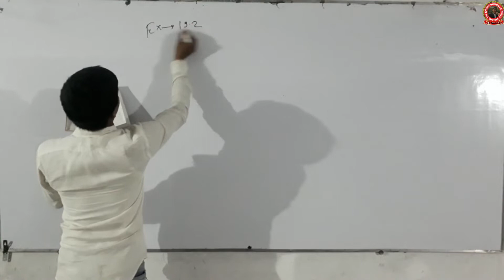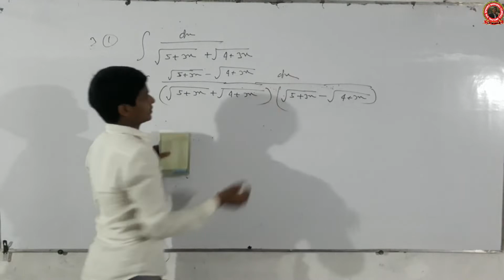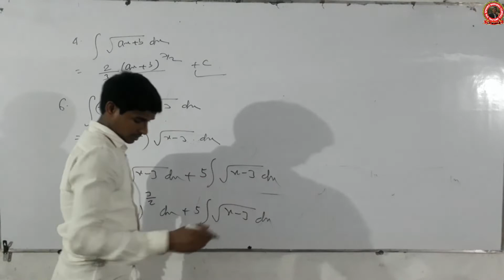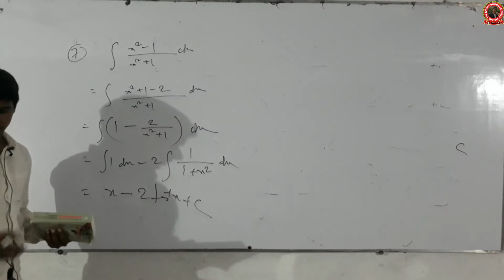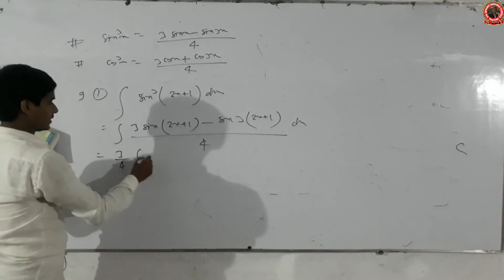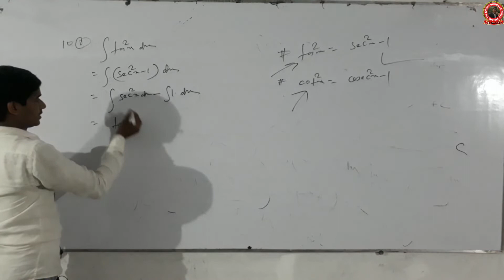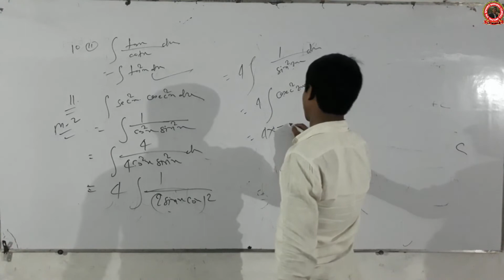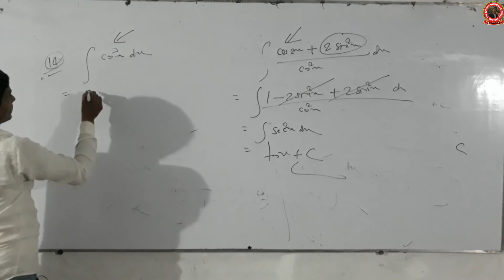Integration (समाकलन) Part- 03 | K. C. Sinha Solution | 12th/JEE-MAIN Etc. | A. Singh Vision Classes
@ हमारे और भी वीडियो को यहाँ से देख सकते हैं !!.
MY MOST POPULAR VIDEOS ON YOUTUBE (World)
(01) How to Blood Group Test Practical | Blood group test (रक्त समूह को कैसे जांच करें) Deepak Sir
(02) How to hiv test | hiv test in hindi | hiv test through kit | hiv test hiv testing | dksirbiology Deepak Sir
(03) How to Haemoglobin Test / Estimation | hb test in hindi | (हीमोग्लोबिन का परीक्षण कैसे करें) Deepak Sir
(04) How to malaria test through Malaria kit | malaria test | (मलेरिया किट के द्वारा मलेरिया जाँच कैसे करें) Deepak Sir
@ इस चैनल पर OTHER SUJECTS के VIDEOES उपलब्ध हैं@
@ MATH FACULTY OF A. SINGH VISION CLASSES
@BIOLOGY FACULTY OF RNC, VISION & DK S. B. C.